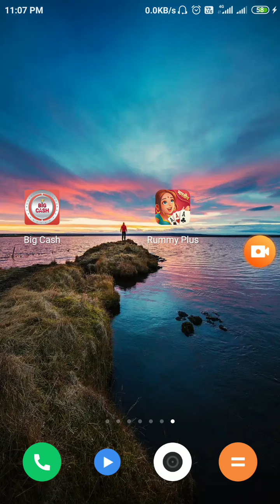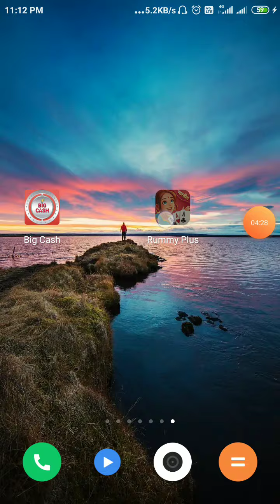Rummy plus Games vs big cash pro app | Earn paytm cash Unlimited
Rummy plus Games vs Big cash pro app etc.